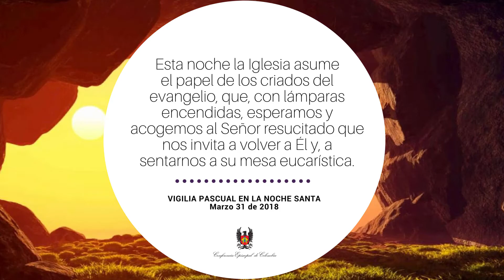Pascua: Con lámparas encendidas, esperamos al Señor resucitado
La Vigilia Pascual está caracterizada por la abundancia de los signos de la creación: la luz, el Gloria, el Aleluya, el agua, la Eucaristía y una característica esencial de esta celebración es llevar a la comunidad a un encuentro orante con la Palabra de Dios.

La liturgia de la Palabra nos presenta una visión amplia de la historia de la salvación e introduce a la comunidad de fe a la contemplación de los principales acontecimientos.

Las oraciones que se dicen después de las lecturas del Antiguo Testamento interpretan los pasajes bíblicos proclamados en clave: cristológica, eclesial y sacramental.

Las lecturas que la Iglesia proclama en la Vigilia Pascual, se pueden distribuir, por razones pedagógicas, en tres bloques:

a) Creación e historia de la salvación;
b) anuncios proféticos;
c) la palabra se cumple en la persona de Cristo.